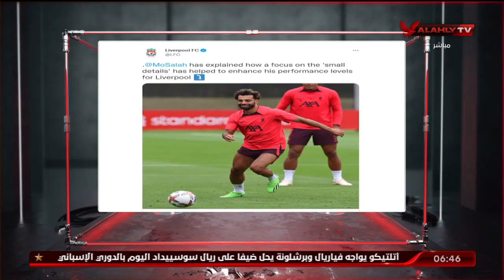حلقة السادسة مع أحمد سمير | 21 - 8 -2022